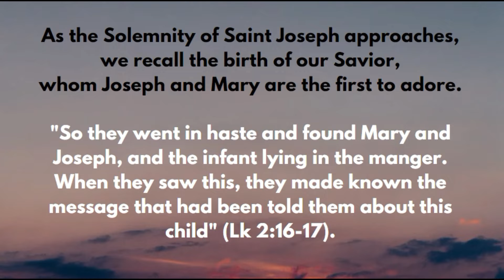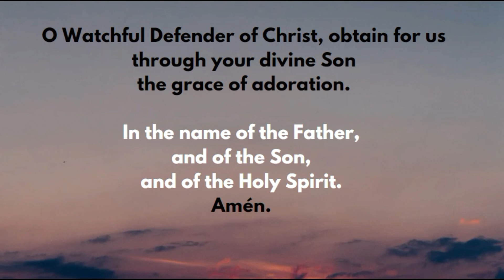DAY 4: NOVENA TO SAINT JOSEPH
SHARE THIS NOVENA WITH YOUR FAMILY AND FRIENDS TO HAVE MORE BLESSINGS.